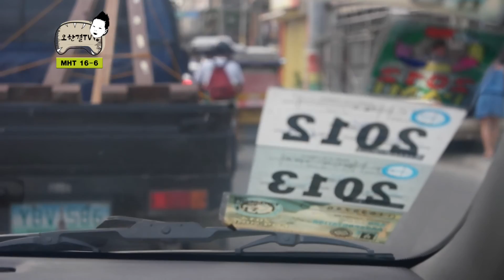[오한결TV] E02. 3박4일 세부 자유여행